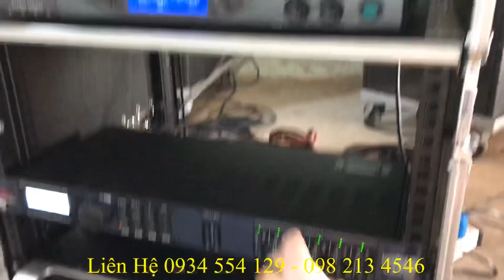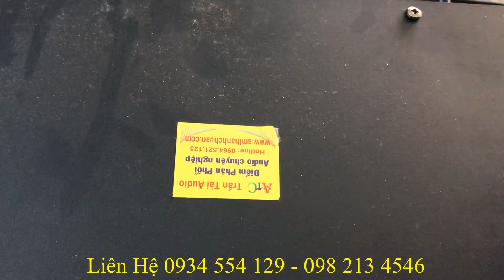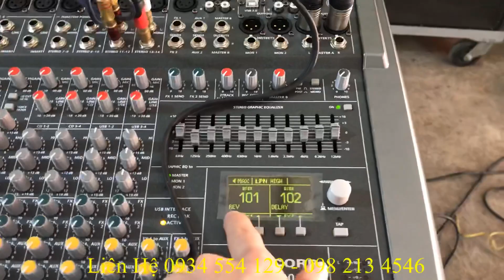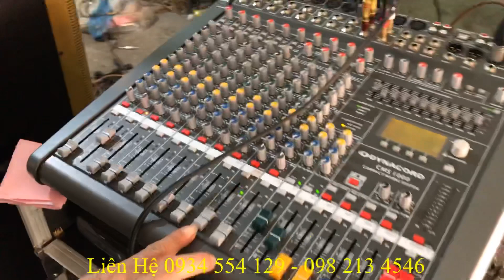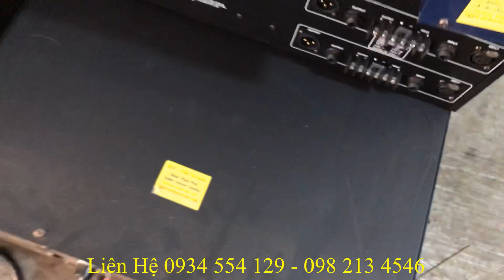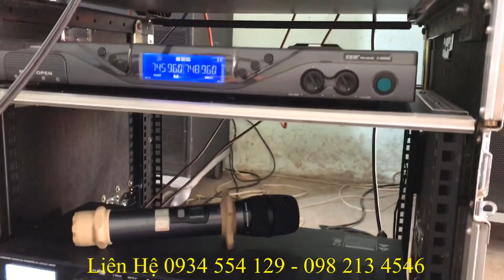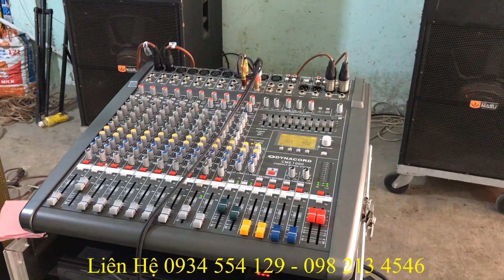Nâng Cấp Cục đẩy 4 kênh ATI 1550 và setup lại dàn âm thanh cho khách |Thanh Huy|0934554129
Kết Quả Bất Ngờ Khi Nâng Cấp Dàn Karaoke Bằng Cách Thêm Cục đẩy 4 kênh ATI 1550|Thanh Huy|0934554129